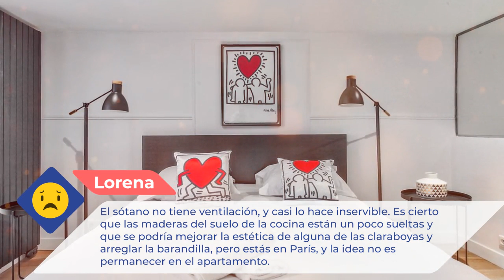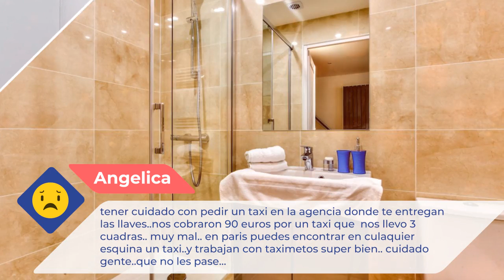31 - Atelier Keith Harings (18 Jeuneurs) |Comentarios de clientes. Opiniones reales. París, Francia